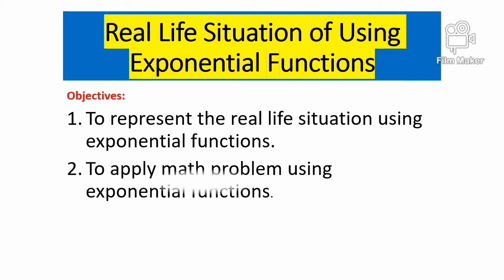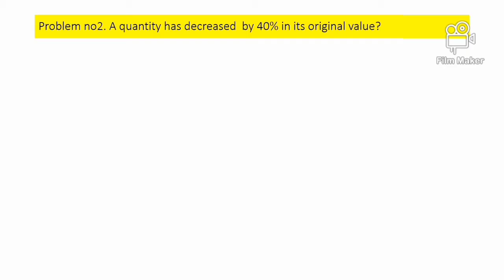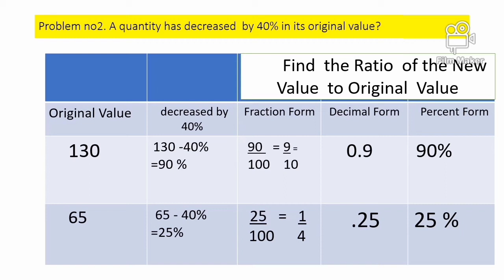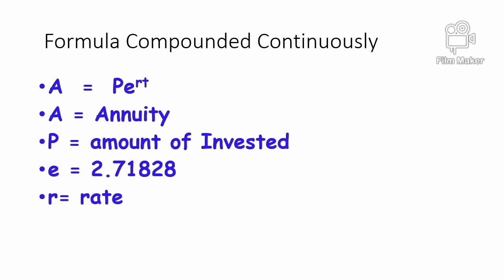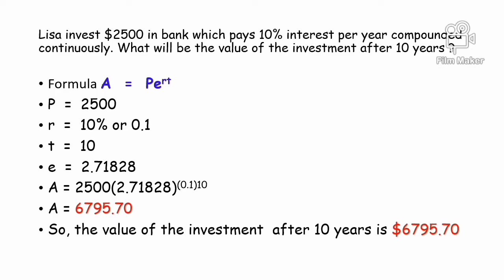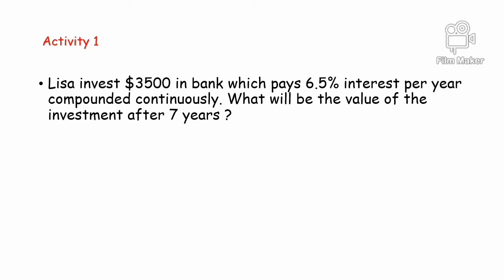Real life of Exponential function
GMY Math Tutorial for Senior High School